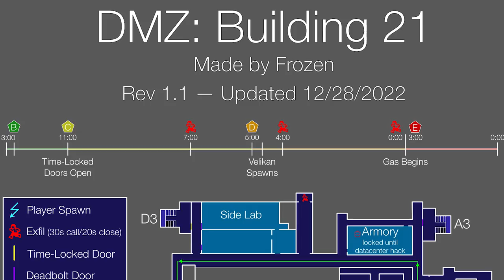DMZ Ultimate BUILDING 21 Guide ( SOLO and SQUAD )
In this DMZ Guide I'll show you everything you need to know about Building 21 including Tips and Tricks to survive Solo and in a Squad.

Intro: 0:00
Building 21 Map 1:06
Spawns 2:21
Colored Keycards 3:31
Time Locked Doors 5:11
Weapons Case Guide 5:49
Timeline 10:36
Audio Queues 11:12
Bosses (Wheelson / Velikan) 13:16
Dead Drops 14:29
Buystation 14:58
Loadout 15:24
2 Plate Vest Spawns 18:12